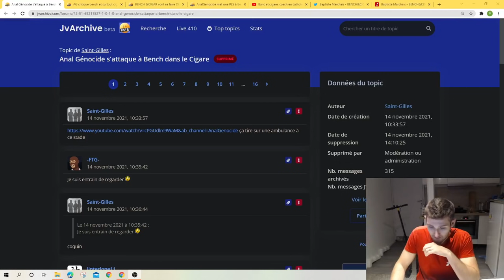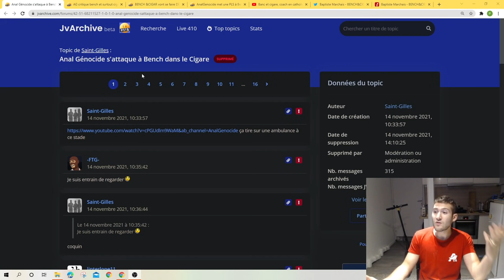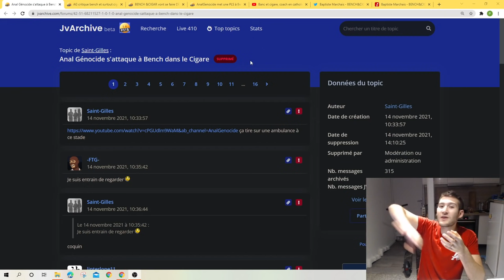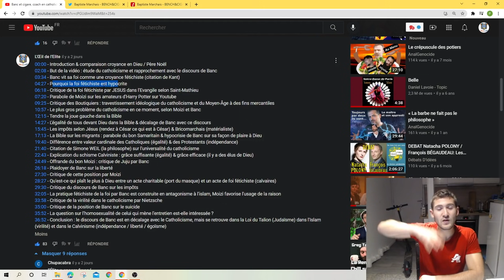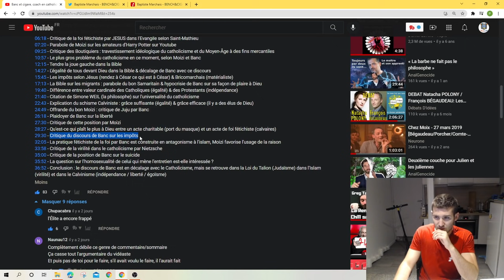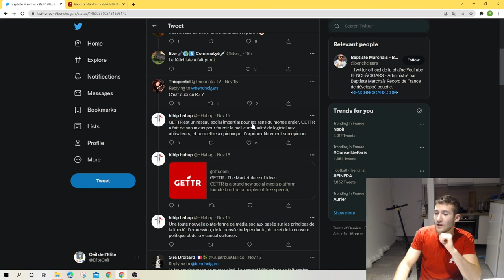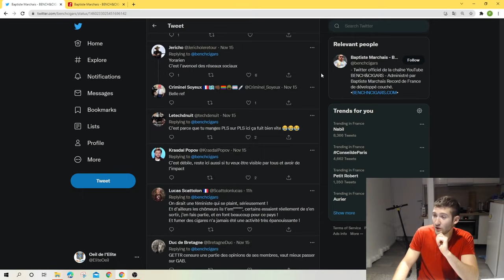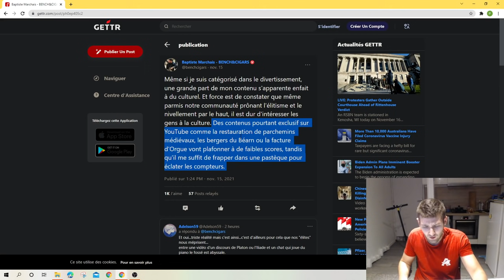youtube video #-ABbPe3a0a8